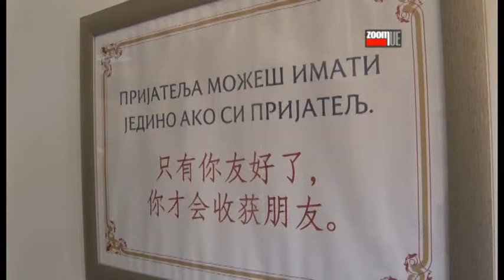Linda Vong obišla radove vrtića na Pori